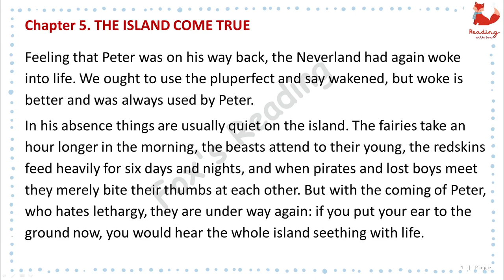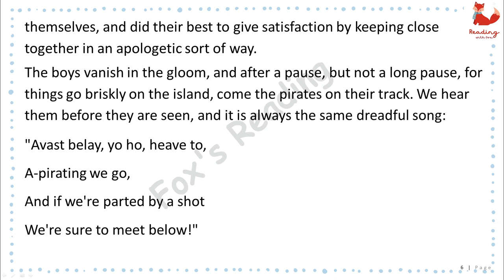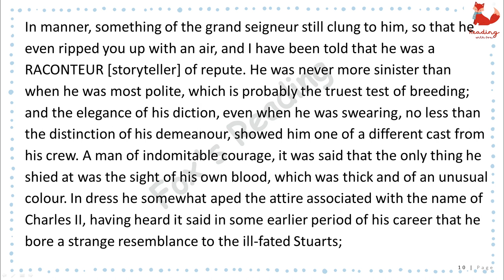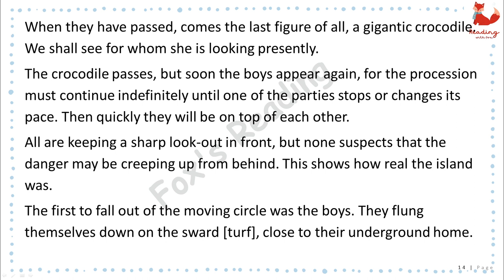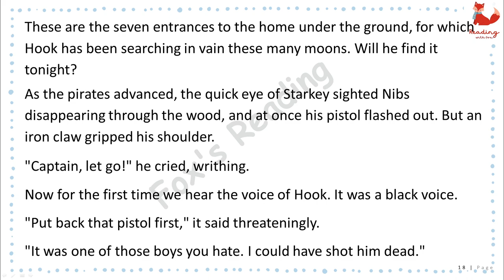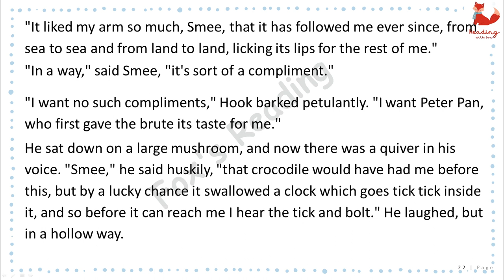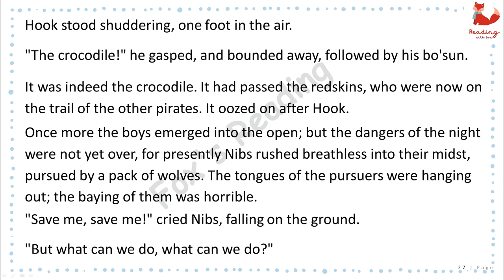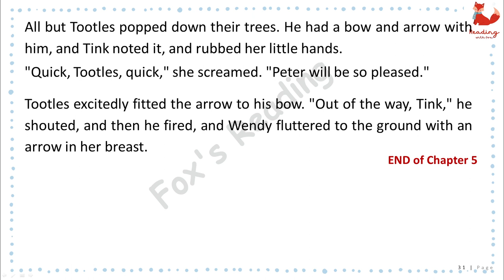Peter Pan (Chapter 5) - The Island Come True | Learning english through story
Peter Pan
By: J. M. Barrie (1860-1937)
Chapter 5. The Island Come True
His name has become a metaphor for one who will never grow old. Peter Pan by JM Barrie is the story of a boy who remains a boy while the world around him changes.

Sir James Mathew Barrie was a Scottish playwright and novelist whose works were received with great critical and commercial success in the late nineteenth and early twentieth century. He discovered the main inspiration for his creative genius in his friendship (and later guardianship) with the children of Arthur and Sylvia Llewellyn-Davies. The Llewellyn-Davies boys, five in number and related to the famous Du Maurier family, featured in many of Barrie's stories and plays and some of these works were written specifically for them.

Peter Pan was first introduced as a character in one of Barrie's stories, The Little White Bird in 1901. Consequently, he appeared in a few other stories and plays and finally in 1904 made his debut in a full length play, Peter Pan or The Boy Who Wouldn't Grow Up. Following the phenomenal success of the play, Barrie transformed it into a novel in 1911 entitled Peter and Wendy.

Peter Pan is pure and delightful fantasy. Peter's character is far from a “perfect child.” He is selfish, foolish, thoughtless and ignorant and this is where the real appeal of the book lies. Readers are preconditioned to believe that childhood and children must always be portrayed as good and innocent. However, Barrie portrays Peter in all his authentic humanity and that's what makes him so endearing because we truly see ourselves in Peter Pan. The descriptions are fascinating in their detail and intricacy, the dialog and conversations are absolutely spot on and Neverland is a brilliant example of the Utopia we all seek in its perfection and completeness. Captain Hook is a truly evil villain, while Tinkerbell shines in all her haughty magic.

For readers who have only seen the saccharine sweet Disney version, the original Peter Pan may come as a surprise! Peter Pan cajoles Wendy Darling and two more boys to fly with him to Neverland to become the surrogate family of the Lost Boys there. A series of adventures follows, including scary encounters with Captain Hook and the vicious Tiger Lily.

In fact, many readers have found the tale to be quite a disturbing Victorian fantasy about motherhood and emotional immaturity. Whatever the interpretation, Peter Pan remains one of the most brilliant and definitive portrayals of childhood and children.
Watching more:
Âm nhạc